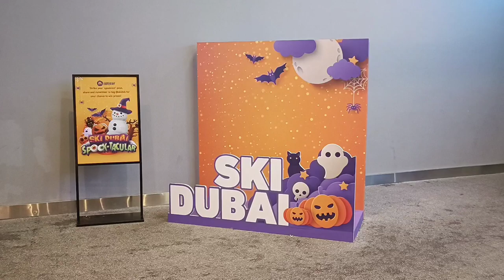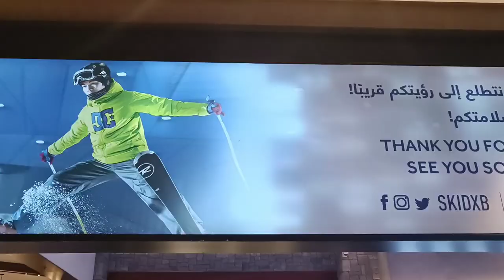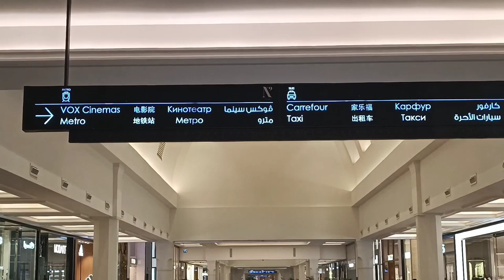Ski Dubai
My bitcoin address : bc1qshz425k7mgpqpxrsyyyusmmzhvdqrhkzwv7l70